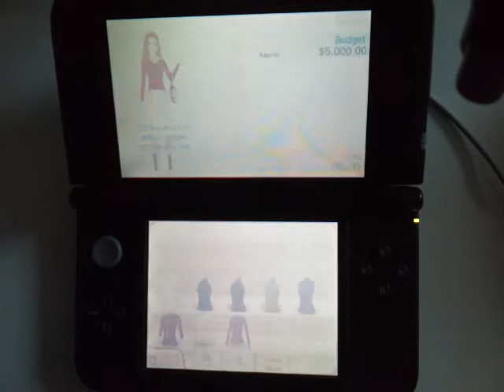043 Style Savvy Trendsetters Game Play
043 Style Savvy Trendsetters Game Play